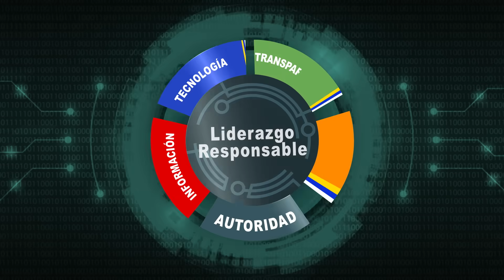🤜🏼La Tragedia del Balneario Fula Pudo Evitarse🤛🏼